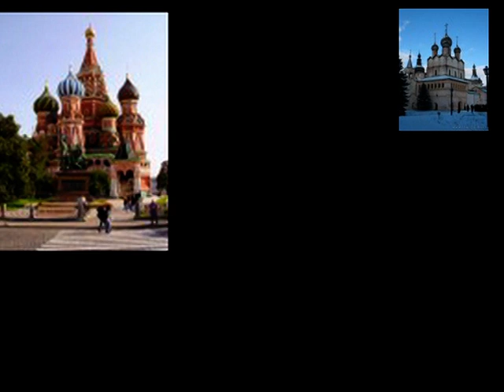Ролик Ужва Е.Н. "Любимый город"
"Песня про Суровикино" автор слов и музыки Ю. Мельников, исполняет дуэт Л. и Ю. Мельниковы.